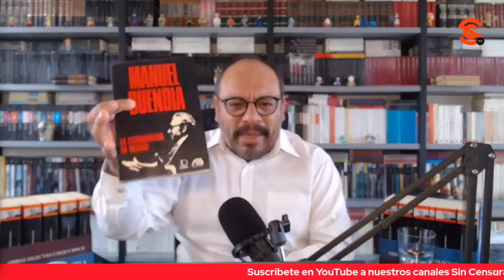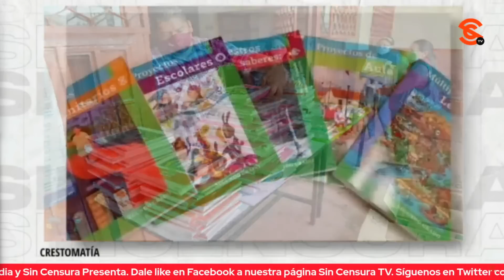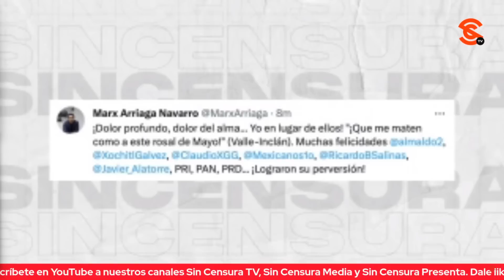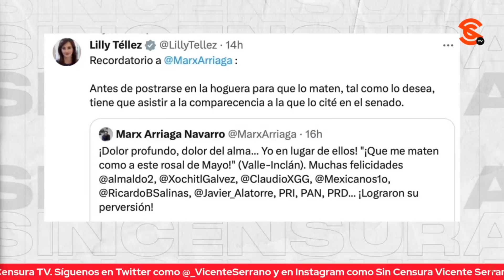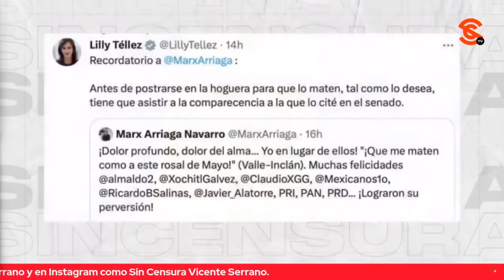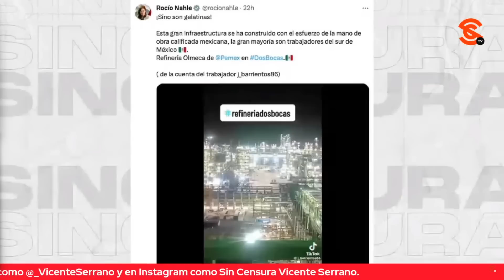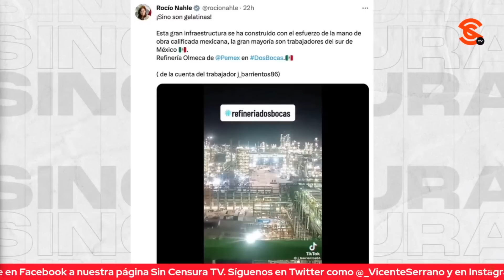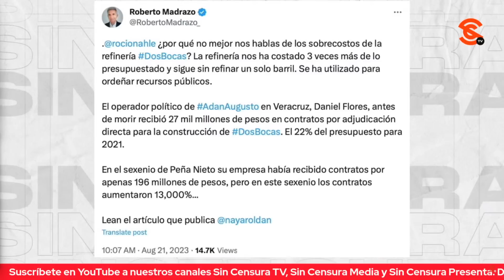UN PUEBLO EDUCADO NO VA A SER JAMÁS MANIPULADO Y ELLOS LO SABEN PERFECTAMENTE: RICARDO SEVILLA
El escritor y periodista Ricardo Sevilla exhibe lo terrible que fue que se conjugaran las mentiras de los medios corporativos y chayoteros, con la religión para la quema de libros en una comunidad de San Cristóbal de las Casas. Nos plantea que quienes están detrás de estas campañas absurdas saben perfectamente que un Pueblo educado no va a ser jamás manipulado